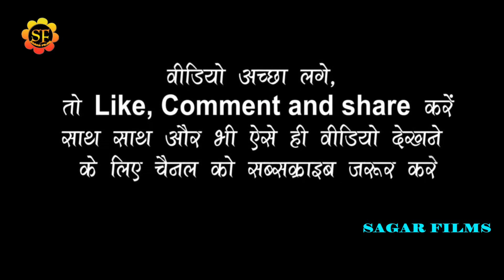निशा_उपाध्याय के गाने पर मचा बवाल हुआ झगड़ा/सतुआ पियाज चटा के चटनी/चईता धमाका/NEW_LIVE_VIDEO_2021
भोजपुरी के किसी भी कलाकार का स्टेज  प्रोग्राम  करने के लिए सम्पर्क करे -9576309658,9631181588
welcom to sagar films
Album Information
*Album-निशा_उपाध्याय के गाने पर मचा बवाल हुआ झगड़ा/सतुआ पियाज चटा के चटनी/चईता धमाका/NEW_LIVE_VIDEO_2021
*Song-सतुआ पियाज चटा के चटनी
*Singar-निशा_उपाध्याय
*Lyrics-
*Misuc-
*Studio-
*video- Live
*leval-SAGAR FILMS
*Copyright-SAGAR FILMS 2021
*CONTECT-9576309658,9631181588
भोजपुरी-न्यू-स्टेज-शो